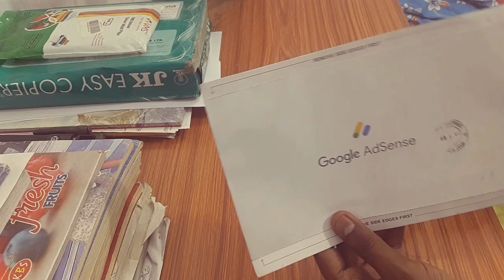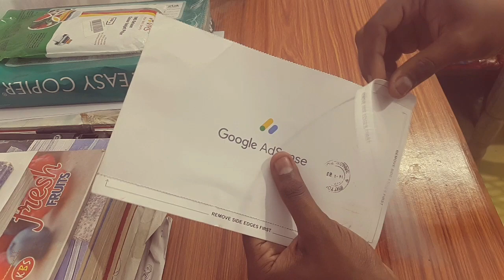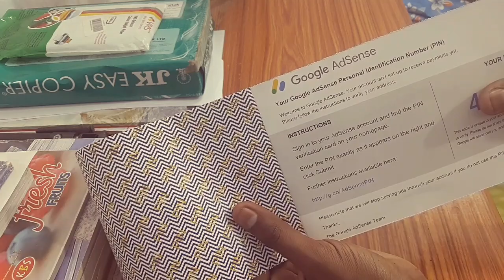Google Adsense Pin आ गया || कहां से आता है 🤔|| कितना दिन लगा आने में 🤔 || Pin कहां डालना है